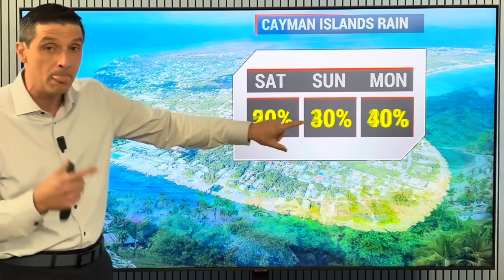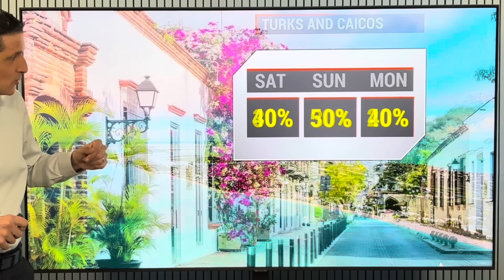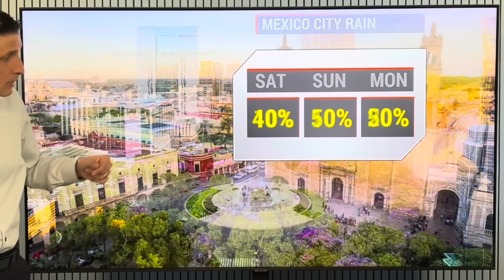This Gets Close…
Change Coming! In this video, the Front diving down all the way to the Caribbean! How cold it will get from the United States, Central American, through the Northern Caribbean. Plus, the build up of rain in the Western Caribbean and the low chance of tropical development.

EARTHQUAKE UPDATE: There were two notable earthquakes yesterday. One was to the east of Guadeloupe and Dominica. Another in Mexico, in the Gulf of California. Monitoring.